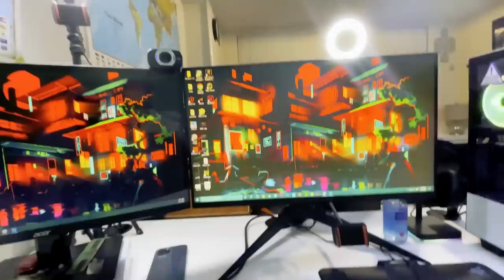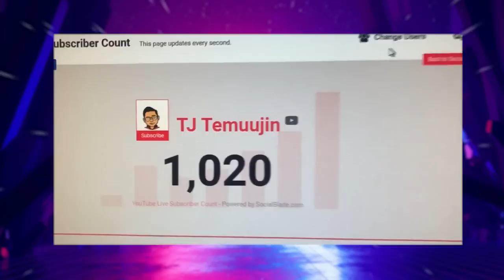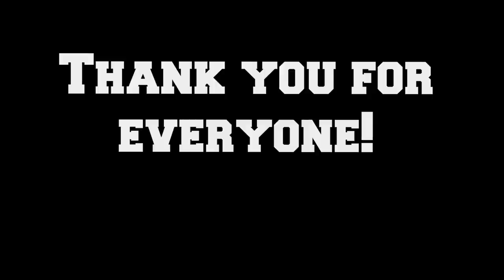50K SPECIAL(SETUP TOUR + ЧУХАЛ ЯРИА)